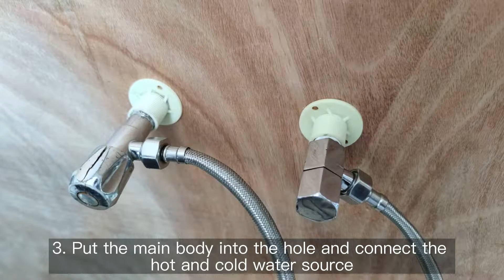How to install an exposed shower RB1039？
1. Screw the curved foot into the decorative cup
2. Then screw it into the main body, and then tighten it with a wrench (pay attention to the gasket)
3. Put the main body into the hole and connect the hot and cold water source
4. Screw the shower arm into the water outlet, then fix it to the wall, tighten the screws with the hex
5. Install the top spray and hand shower (installation completed)